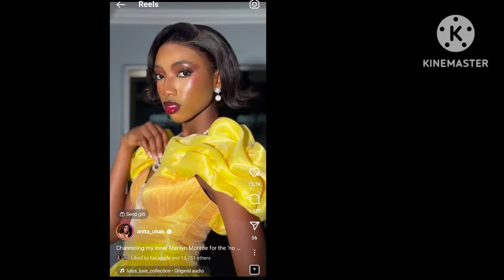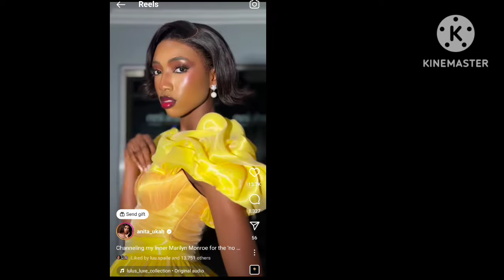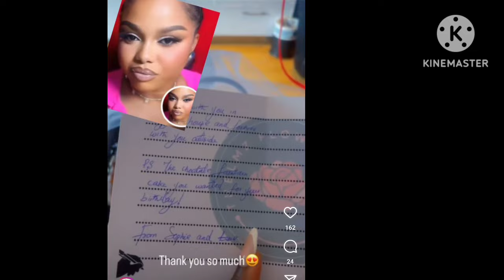Watch Best Dressed at Bbnaija no loose guard Winners Party 🥳🎉